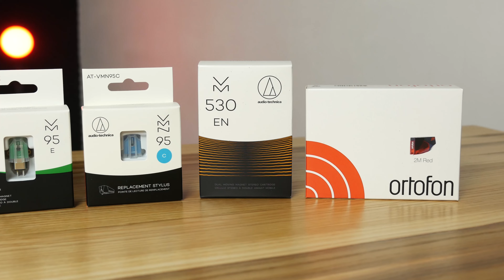Как выбрать первый проигрыватель винила | How to choose your first turntable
Obzorius - всё о персональном аудио, аудио гаджетах, девайсах м IT-технологиях! Видео-обзоры: наушники, ЦАПы, усилители для наушников, акустика, плееры, проигрыватели винила, стримеры, ресиверы, сабвуферы, саундбары...

0:02 - Record Store Day
0:32 - Дизайн проигрывателей винила
0:47 - Стол или база?
1:03 - Опорный диск вертака
1:21 - Что такое тонарм?
1:34 - ММ или МС картридж / звукосниматель
2:05 - Фонокорректор
2:38 - Цены на проигрыватели винила

Помните, звук дело индивидуальное, перед покупкой любые наушники желательно слушать!